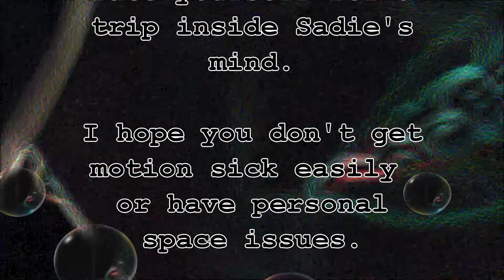2013-5-5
It's golden week! So I went pottery shopping with friends.  Also take a look inside the mind of a five year old.